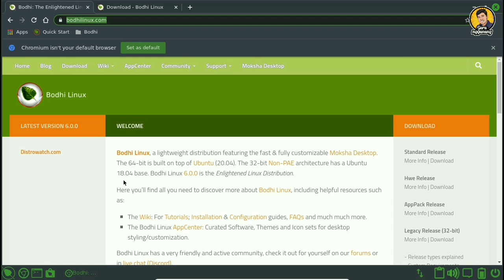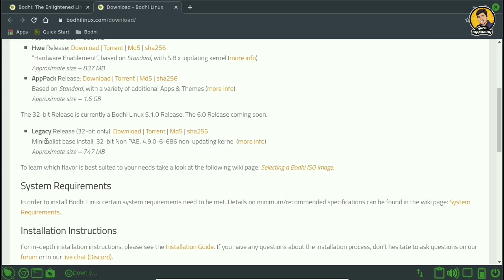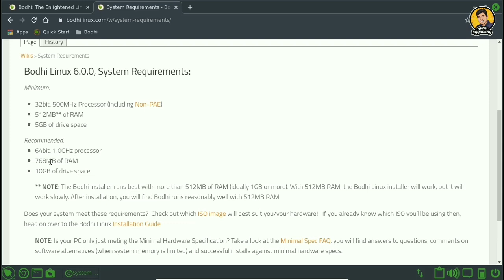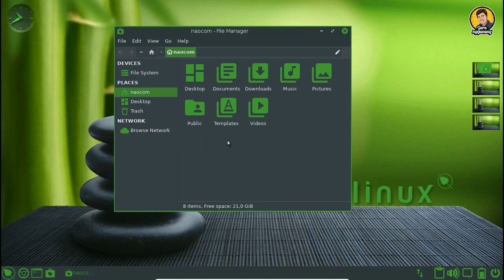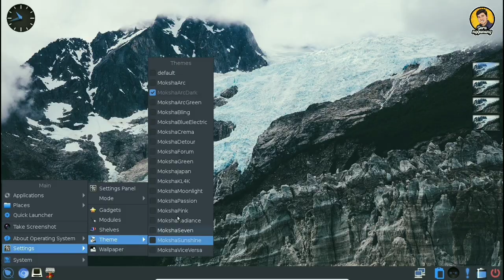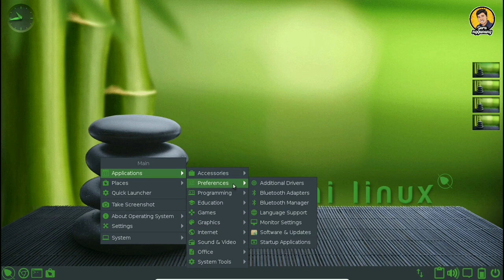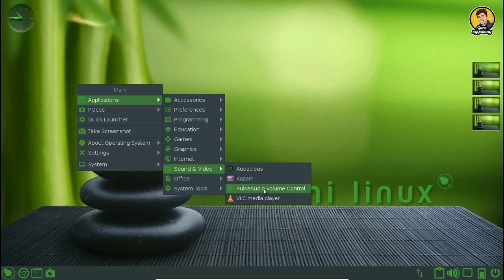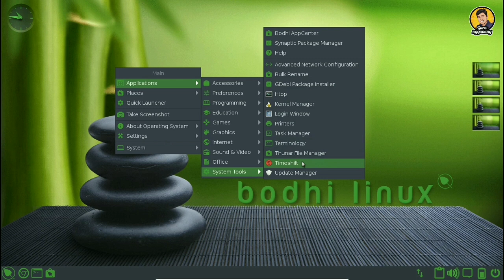Bodhi Linux 6.0.0 Distro Ringan Untuk Komputer Lama | Review Linux Bahasa Indonesia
Nama Sistem Operasi: Bodhi Linux
Asal: Amerika Serikat
Basis: Ubuntu
Desktop Environment: Moksha (Enlightenment)
Versi: 6.0.0